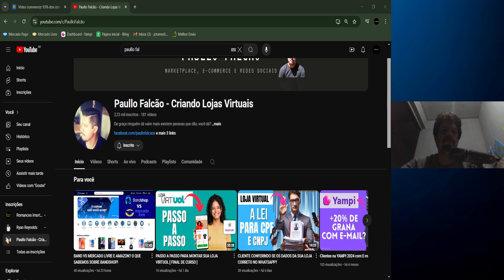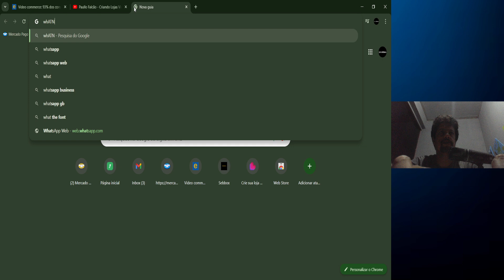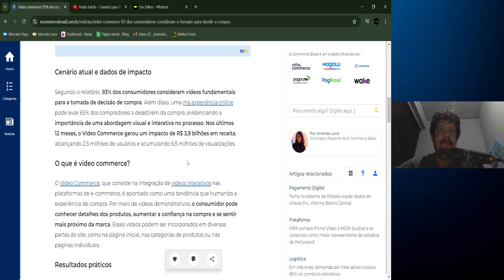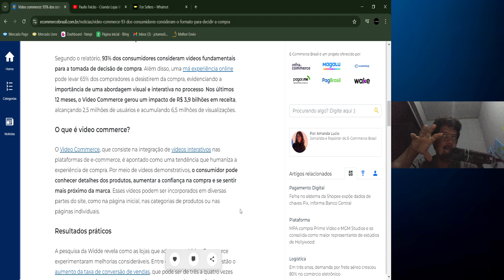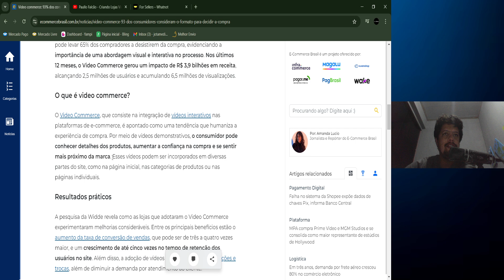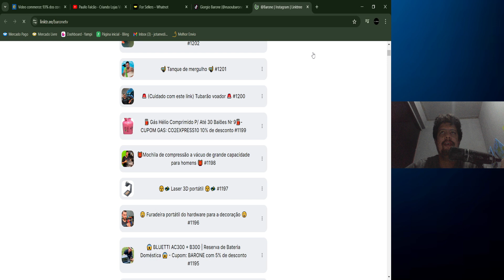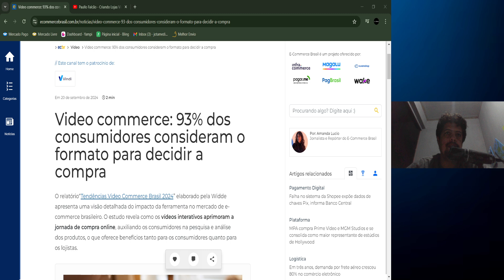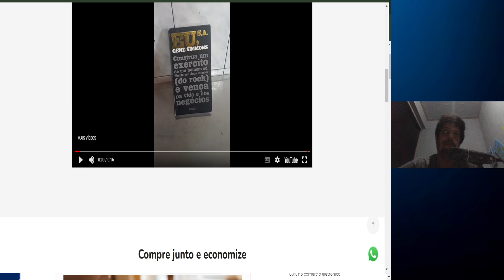COMPROVADO: COM VÍDEO VOCÊ VENDE MAIS NA SUA LOJA VIRTUAL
😎Diz aí Rapêize, COMPROVADO: COM VÍDEO VOCÊ VENDE MAIS NA SUA LOJA VIRTUAL

🔴 Leia Meu Livro "Hackeando o Mercado Livre"